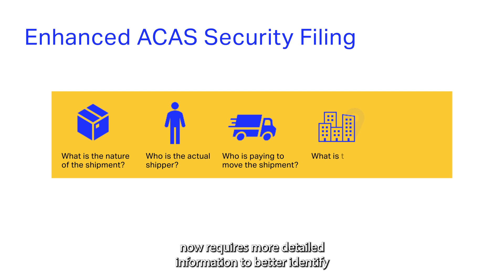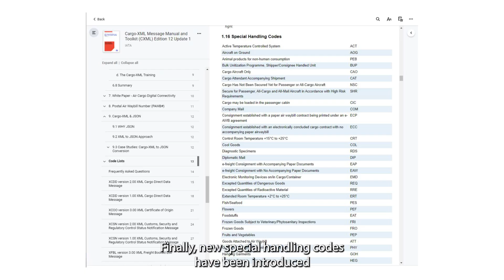What is new in the Cargo-XML Toolkit (CXML) ed. 13?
Tahir Hasnain, Product Manager Cargo Solutions at IATA, explains the key changes to the latest edition (ed. 13) of the Cargo-XML Toolkit (CXML). The Cargo-XML Toolkit delivers the Cargo-XML standard to the air cargo industry.

This toolkit is used by airlines, shippers, freight forwarders, ground handling agents, regulators, customs, and security agencies in developing open and flexible XML applications for automating electronic transactions or messages.